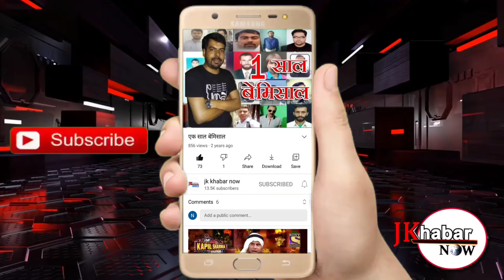BJP की तरफ से सनी महाजन को शहरी प्रधान पद की जिम्मेदारी ओर सरदार रणजीत सिंह को उपप्रधान बनाया गया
आर एस पुरा, 1 जुलाई! भारतीय जनता पार्टी की तरफ से आर एस पुरा कस्बे में कार्यक्रम का आयोजन कर सनी महाजन को शहरी प्रधान पद की जिम्मेदारी सौंपी गई जबकि सरदार रणजीत सिंह को उपप्रधान बनाया गया! इस मौके पर जिला विकास परिषद सदस्य आर एस पुरा प्रोफेसर गारू राम भगत, नगर परिषद आर एस पुरा के चेयरमैन सतपाल पप्पी तथा मंडल अध्यक्ष राकेश गुप्ता सहित पार्टी के कई वरिष्ठ नेता तथा कार्यकर्ता कार्यक्रम के दौरान उपस्थित रहे!